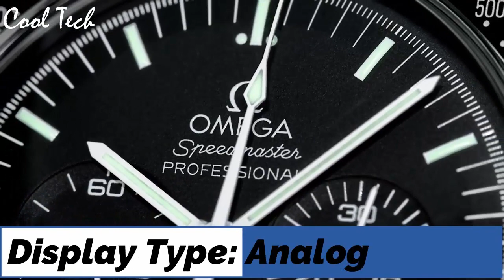TOP 5: Best Omega Watches For Men Buy 2021!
05.Omega Speedmaster Moon watch

04.Omega Seamaster Aqua Terra Automatic Blue Dial Mens Watch

03.Omega Seamaster Mechanical Silver Dial Mens Watch

02.OMEGA Speedmaster Moonphase Watch

01.Omega Speedmaster 57 Automatic Chronograph Mens Watch